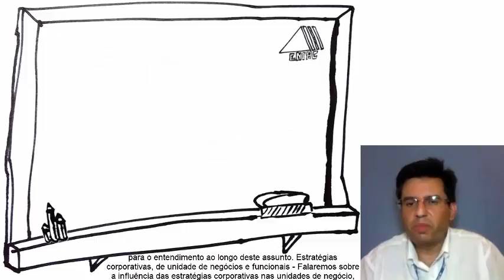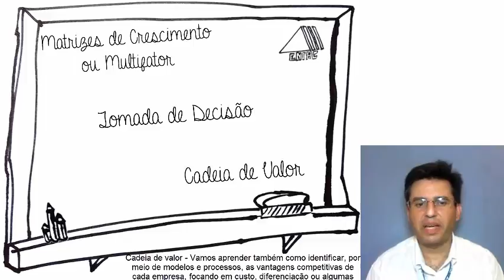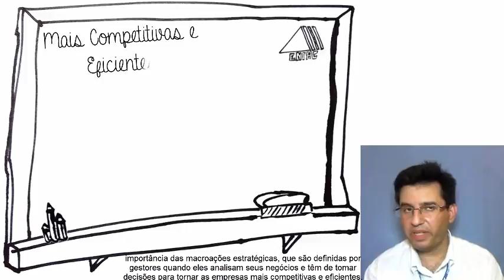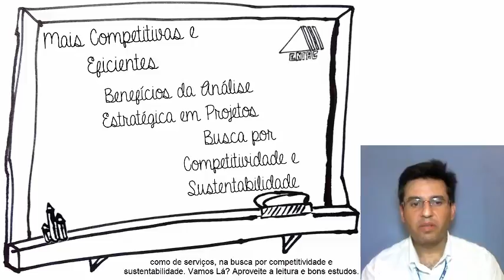Planejamento Estratégico da Qualidade - Bloco 3